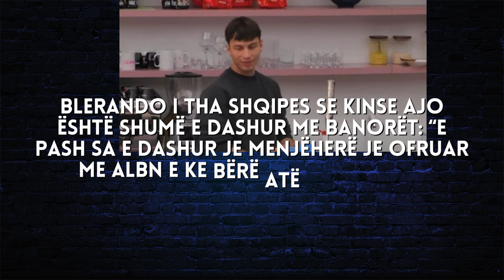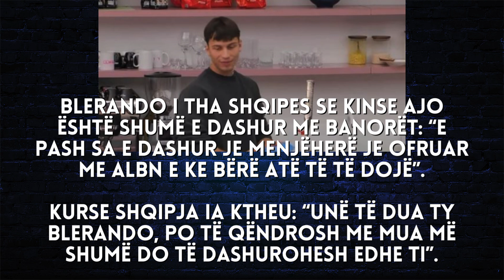Shqipja jep deklaratën bombë: Jam dashuru në Blerandon - 2023